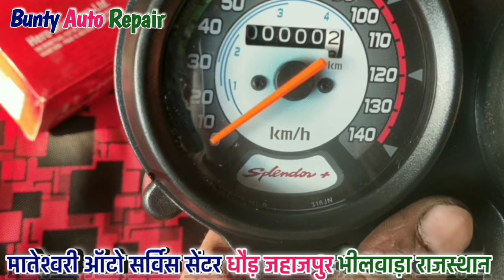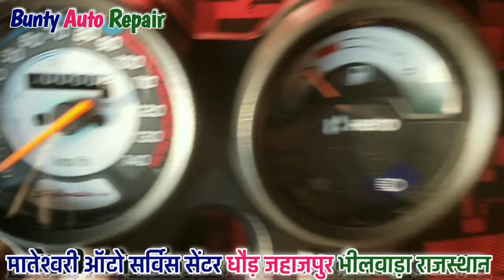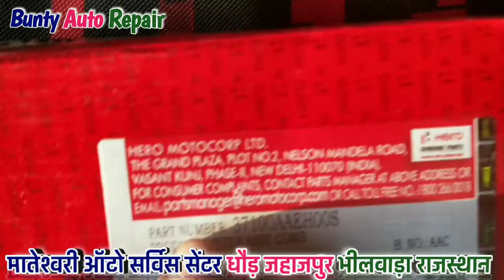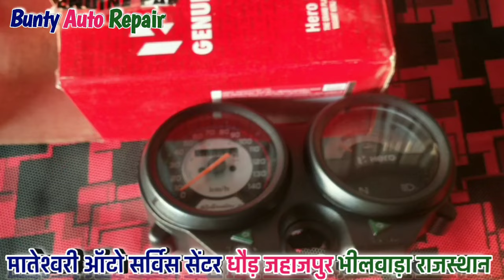splendor speedometer price ! hero honda splendor plus speedometer repair,स्प्लेंडर स्पीडोमीटर प्राइस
hero splendor plus original spedometer price